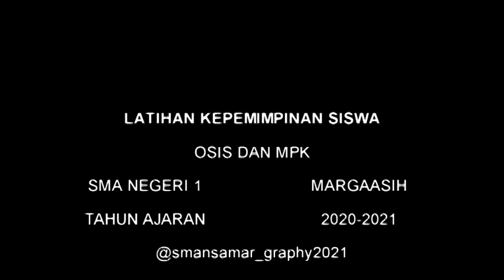LKS OSIS DAN MPK SMAN 1 MARGAASIH TAHUN AJARAN 2020-2021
Kegiatan LKS OSIS dan MPK SMAN 1 MARGAASIH dimasa pandemi tetap harus di jalankan sesuai program kerja, mudah-mudahan tidak mengurangi rasa kedekatan emosional meskipun kita semua masih dalam ranah protokolo kesehatan WFH, PJJ, dan sebagainya.
Semoga pengurus OSIS dan MPK yang baru bisa menjalankan program kerjanya sesuai dengan ekspektasi.